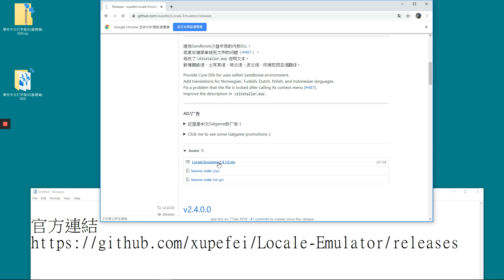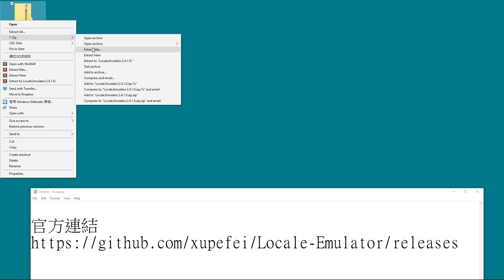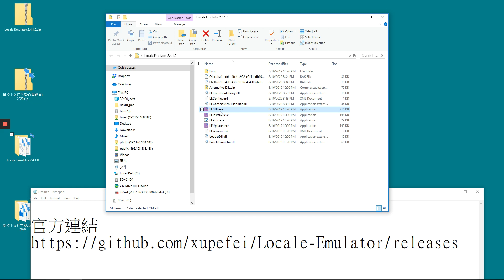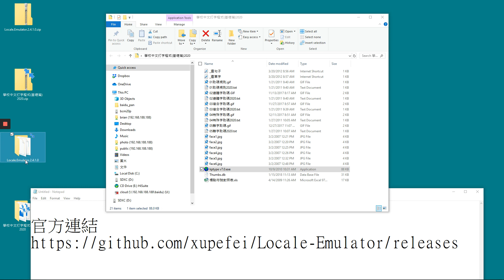Windows 10 中用應用程式亂碼 的解決方案 Locale Emulator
Locale Emulator 是一套非常特殊的軟體，
我們分三個階段進行解說

三階段：stage1 安裝

Step 01：首先到 Locale Emulator 的官方網站，點選最新的版本下載軟體。

Step 02：軟體下載解壓縮後，我們先點選「LEInstaller.exe」來進行安裝。

Step 03：系統跳出下面這個視窗後，接著點選 「Install for current user」。

Step 04：最後軟體會跳出這個視窗，點選確定後就可以了。

三階段：stage2 設定

Step 05：接著我們要來設定快速切換的語系，我們點選「LEGUI.exe」。

Step 06：這個位置的部分，其實就是設定模擬的語系，以下我們先以(繁)體中文作為示範。

Step 07：進階選項中的勾選，其實 依照 自己的需求來做就可以了，像是如果軟體需要用系統管理員身分執行的話，就要勾選第一個選項。

Step 08：全部都設定完畢後，就點選「另存為」來準備新增。

Step 09：這邊可以輸入語系的名稱，到時候我們可以進行快速的切換。

Step 10：設定成功後，你就可以在上面看到(繁)簡體中文的選項。這時候我們就可以先關閉程式。

三階段：stage3 運行

Step 11：接著我們到我們目標的應用程式上，點選滑鼠右鍵，你會看到一個「Locale Emulator」的選項，在裡面你可以找到你剛剛設定好的(繁)體中文，由於我已經知道目標應用程式是簡體的，所以就直接點選囉。

Step 12：如果選擇沒有錯誤的話，照理說你的軟體啟動後就可以看到完整的介面，不會再有亂碼囉。